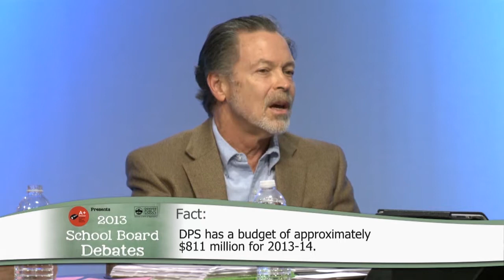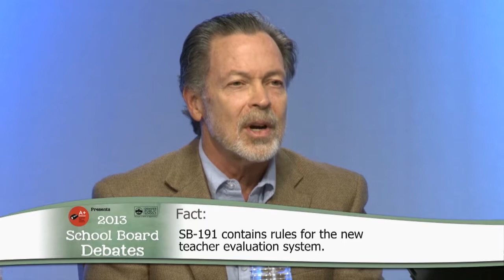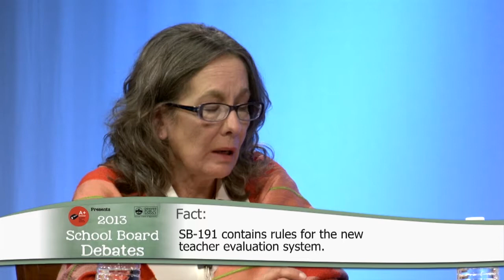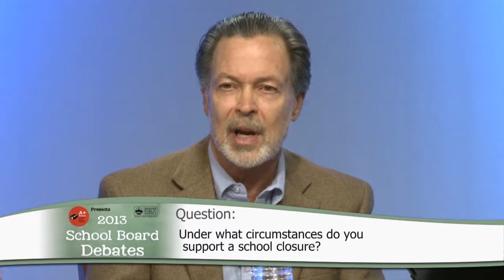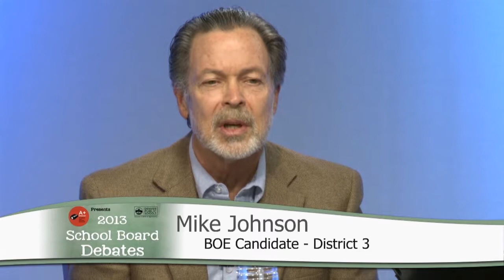District 3 - 2013 DPS School Board Debate Presented by A+ Denver - 9.18.2013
Mike Johnson and Meg Schomp debate issues at stake in the 2013 DPS School Board race.